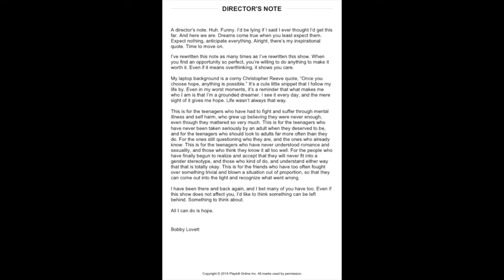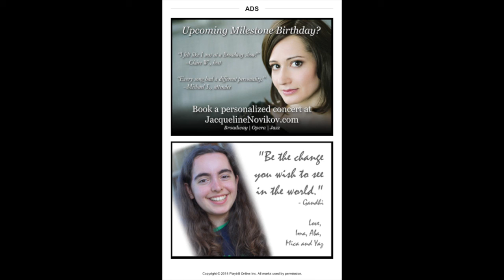Hustle 2018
Written and directed by Bobby Lovett